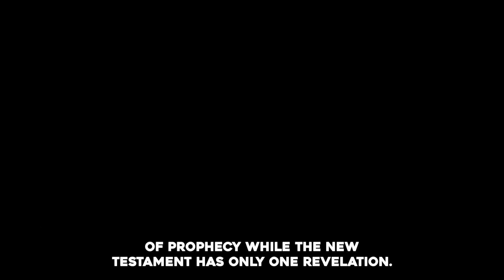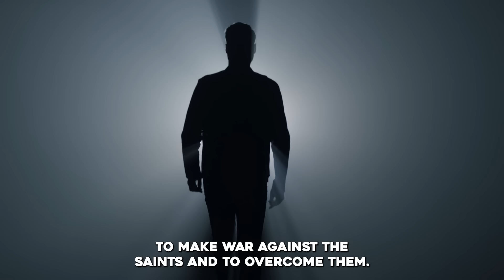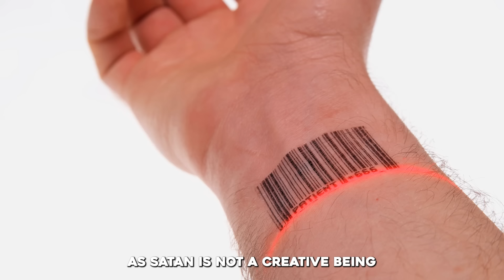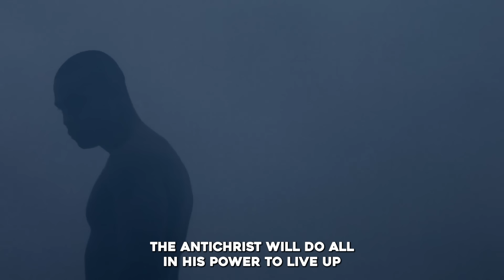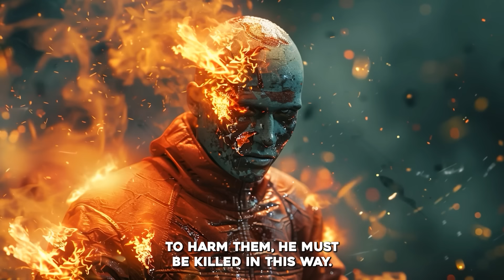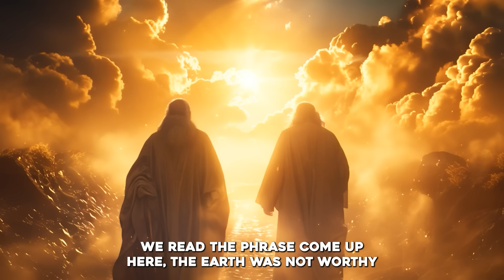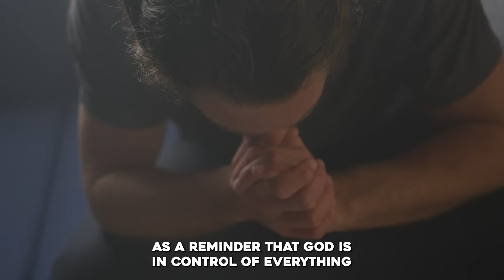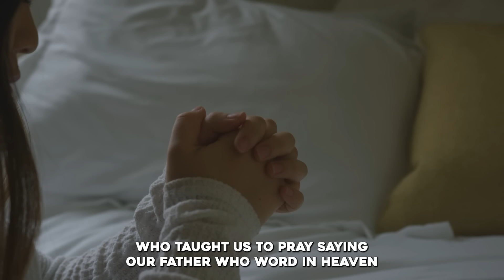3 Biggest Mistakes The World Will Make In The End Times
►Animation: Tina Davidson
►Writer: David Kolawole
►Sound Design: Coker Esther

🎬Clips Channel🎬

Title: 3 Biggest Mistakes The World Will Make In The End Times
These Events Are Occurring Very Soon - The BIBLE Warned Us